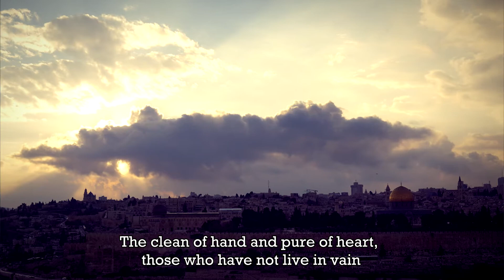Hosanna to the Son of David - Tom Booth | Song4Him